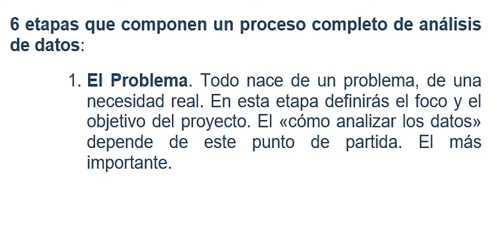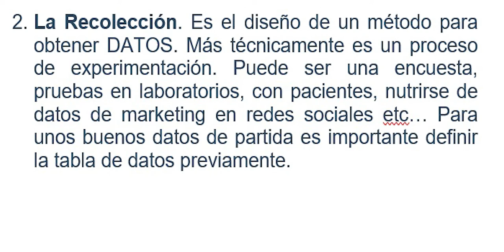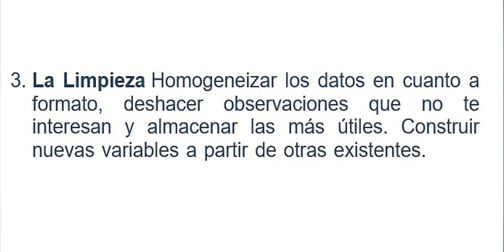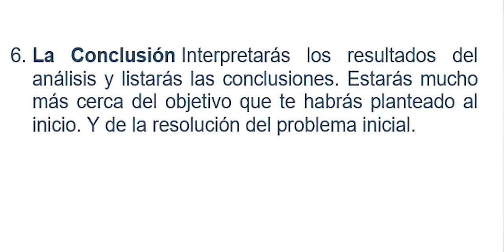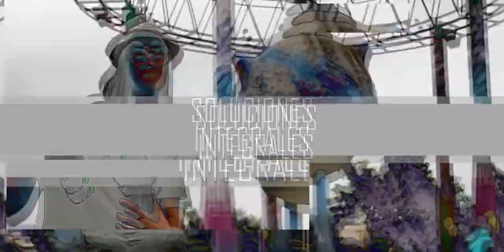Etapas para el Análisis de Datos!!!!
Es necesario y estratégico definir un proceso con etapas para el análisis de datos, con el fin de estructurarlo bajo un esquema lógico y ordenado.